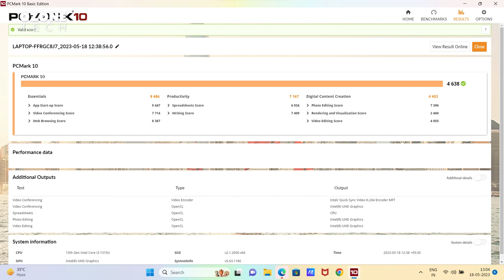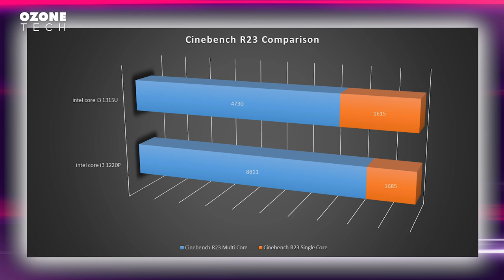Latest & New Launched Intel 13th Gen Laptop in 2023⚡Best Laptop Under 45000 with intel 13th Gen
Latest & New Launch Intel 13th Gen Laptop in 2023⚡Best Laptop Under 45000 with intel 13th Gen

💻Hp 15-FD0019TU
💻AsusVivobook 15 (FPR)
💻AsusVivobook 15 (Backlit KB)
💻Dell Inspiron 3530
💻MSI Modern 14
💻Asus Vivobook 15 (i3 1220P)

⏺️New Launched (Best VFM Model) intel 13th gen laptops 2023

💻MSI Modern 14 13th Gen i5-1335U
💻MSI Modern 14 13th Gen i3-1315U
💻ASUS Vivobook 15 (2023)
💻HP 15 hr0001TU
💻HP 15-fd0018TU
💻ASUS Vivobook 15 OLED (2023)
💻Acer Swift Go OLED

✅Best 5 Laptop Under 40000 in 2023 (Evergreen Deals)✅

💻Hp 14s fq1089au
💻Asus Vivobook Go 14
💻Acer Extensa 15
💻Dell Inspiron 3525
💻Lenovo ideapad slim 3

✅Best 5 Laptop Under 50000 in 2023 (Evergreen Deals)✅

💻MSI Modern 14 Intel i5-1235U
💻Dell Inspiron 3525 R5 5625U
💻Hp 15s-eq2182AU R5 5500U
💻ASUS Vivobook 16X R5 5600H
💻Acer Aspire 3 intel i5 1235U

✅Best 5 Laptop Under 60000 in 2023 (Evergreen Deals)✅

💻Hp Pavilion 14-ec1019AU
💻Acer Aspire 5 Gaming
💻ASUS Vivobook Go 15 (OLED) 2023
💻MSI Modern 15

📌Watch New laptop 2023 Unboxing Videos

HELP TO GROW US 👇

04:00 Most Important Part of This Video

Topic Covered -

best laptop under 45000 with intel 13th gen core i3 1315U
Best poweful laptop under 45000
Best laptop 45000 for student
best laptop for office
best intel 13th gen laptop
intel 13th gen laptop
13th gen laptop
13th gen budget laptop 2023
asus vivobook 15 i3 1220P vs asus vivobook i3 1315U
Asus vivobook i3 1220P Unboxing
Asus vivobook i3 13th gen Unboxing
Asus vivobook 15 intel 13th gen unboxing
best msi laptop under 45000
best lenovo laptop under 45000
msi modern 14 i3 13th gen
asus vivobook 15 i3 1315U
dell inspiron 15 3530 i3 1305U
best laptop under 45000 with backlit keyboard